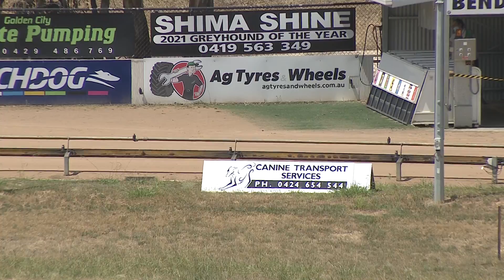BEN WED 12 JAN 22 R1